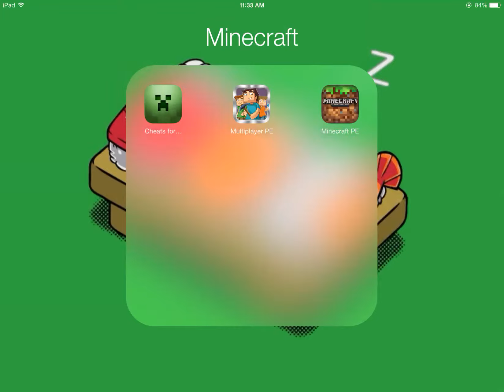Minecraft Pixel Art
I created the pixel art. I looked at the egg spawner, the cake, and the Internet. Hope you like it!!